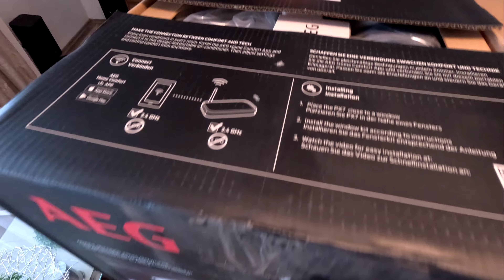ЛУЧШИЙ МОБИЛЬНЫЙ КОНДИЦИОНЕР ДЛЯ ДОМА AEG.